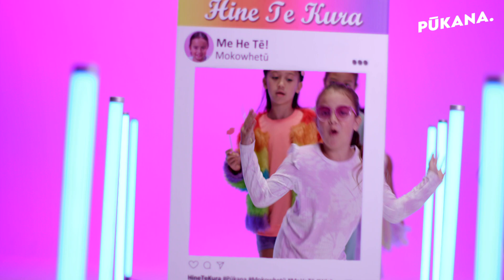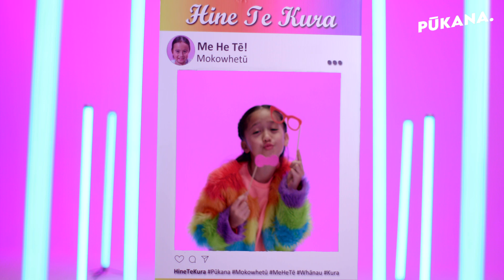Mokowhetū 2022 - Hine Te Kura - Me He Te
He iti pioke nō Rangaunu, he kūmara nō Ngāti Hine, he mokopuna nā Te Rangihouhiri. Tēnei a Hine Te Kura te takatū atu nei.

E te iti, e te rahi mātakitaki mai, whakarongo pīkari mai ki tana waiata a “Me He Tē”

Kei ngā taupānga o Spotify, iTunes, me Google Play hoki te waiata nei e iri ana hei tikiake mā koutou!

Composer - Turanga MERITO, Herea WINITANA
Artist - Hine Te Kura TUTENGAEHE-REIHANA